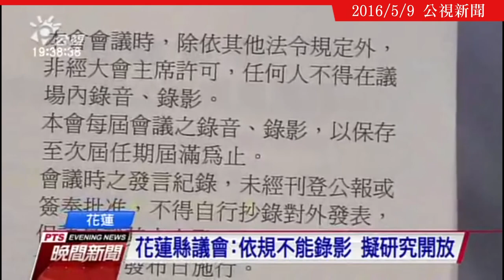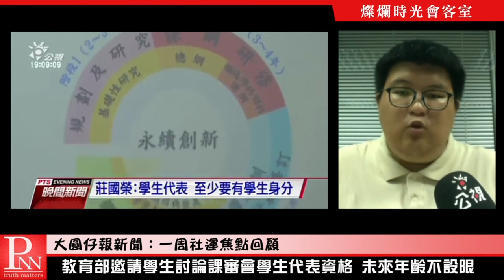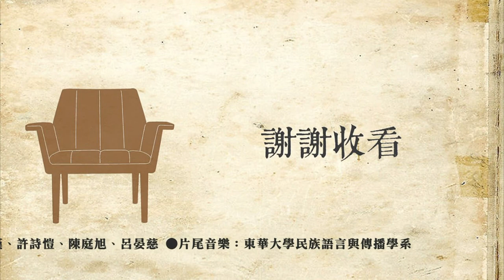燦爛時光會客室#109 地方議會殘留台灣社會最後威權遺毒？